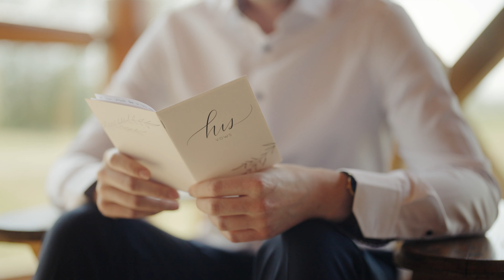Roxanne + Kelton Wedding Film